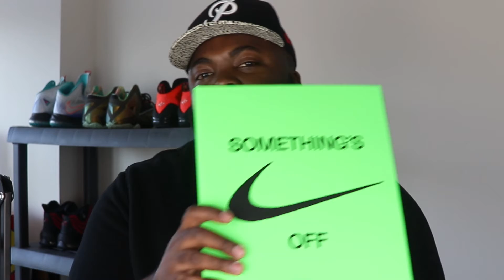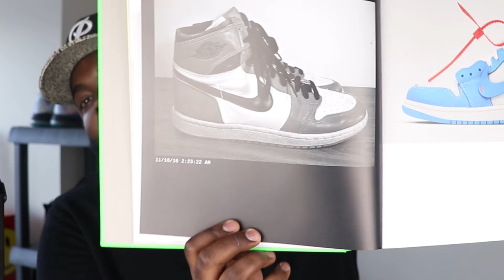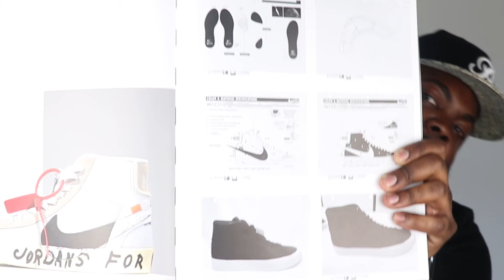REBEL TALK! REVIEWING THE OFF WHITE ICONS BOOK! SNEAKER KNOWLEDGE 1.0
Rebel Gang! Welcome to another episode of Rebel Talk. Nothing fancy about this one. Just us sneakerheads breaking down the depth at which the Off White Icons Book goes. Sneaker Knowledge is so important when you consider yourself a real sneakerhead. This read is highly recommended.

It really helps the channel grow. Love you guys!